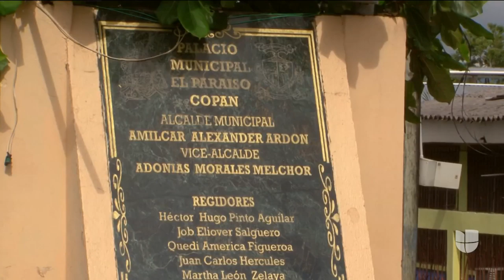Exalcalde hondureño será testigo en caso de narcotráfico contra el hermano del presidente Hernández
Según la fiscalía del distrito sur de Nueva York, Alexander Ardón, exalcalde de El Paraíso, pasa de ser socio de Tony Hernández en el negocio del narcotráfico a ser uno de los principales testigos en su contra en el juicio que comienza el 2 de octubre. Entre sus confesiones el exfuncionario aseguró que le entregó dinero al presidente Juan Orlando Hernández para financiar su campaña política, entre otras fuertes acusaciones